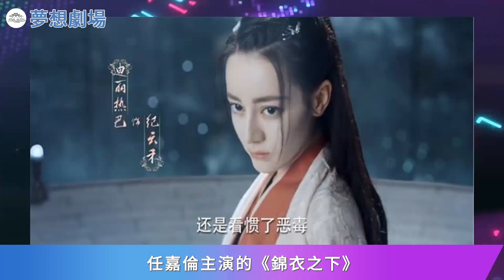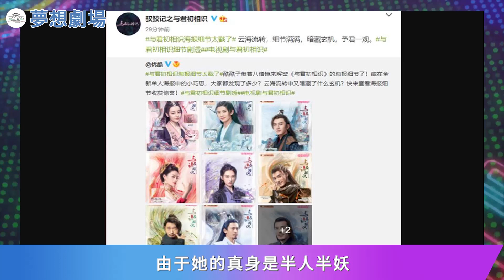任嘉倫《與君初相識》海報實在太用心！良心細節太驚艷，比好萊塢預告片還絕！任嘉倫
任嘉倫《與君初相識》海報實在太用心！良心細節太驚艷，比好萊塢預告片還絕！